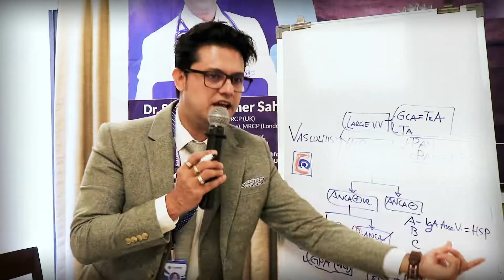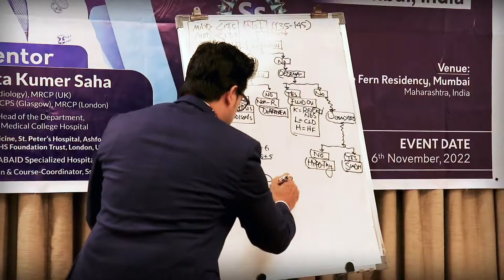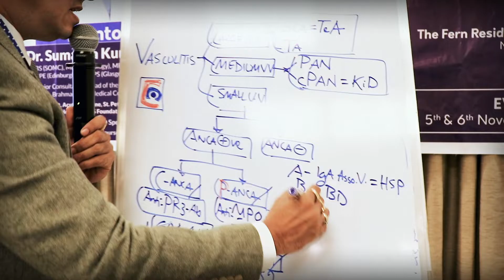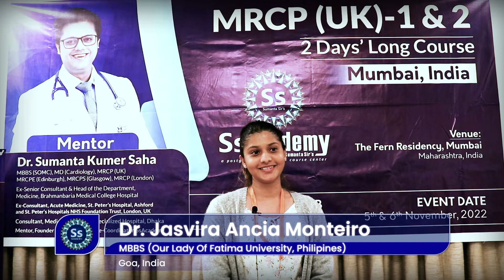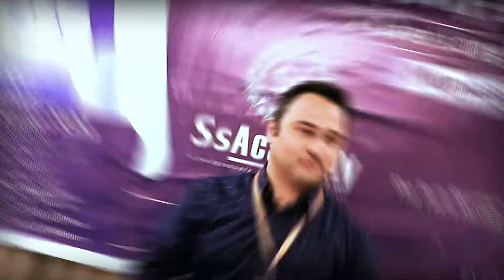FEEDBACK'S - MRCP Part 1/2 Preparation Course at MUMBAI, India | SsAcademy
Description:
MRCP UK Online course:
It's a complete online course for MRCP UK examinations where the learners get the updated lectures which is made only for the Online Course Candidates through a special interactive e-learning Platform.

This e-learning platform is as simple as you watch videos on YouTube where the mentor delivers the lecture on each & every important topic with a high-quality study material that is very unique, conceptual, and palatable that is, highly encountered in the exam with the provision of current guidelines and questions focused notes & discussion.

It's a complete course with a series of 200+hrs Unique Video Lectures, 1150+ Important Topics Discussed, Lecture Notes & A Full Set of Questions Bank (SBA 7500 Ans, Explanations & Notes) & A Complete Examination Module of 12 System Tests + 1 Final Mock Test ] Which is More than enough to pass the exam. Soft Copy of the lectures Note/Questions Bank & Other Reading Materials you can use for the lifetime.

There are 32 Modules* in MRCP UK-1/2 Online Course. There are no differences in the course content, video lectures, exams, and notes. Only the difference is in the duration of the course.

    8 months, you will get 1 module in every 6 days
    7 months, you will get 1 module in every 5 days
    6 months, you will get 1 module in every 4 days
    5 months, you will get 1 module in every 3 days
    4 months, you will get 1 module in every 3 days
    3 months, you will get 1 module in every 2 days
    2 months, you will get 1 module in every 1 day
    1 Month, All Modules will be opened together.

[1 Module=3 to 5 hrs Video lectures included Notes, Exams & Question Discussion]

Regards
SsAcademy